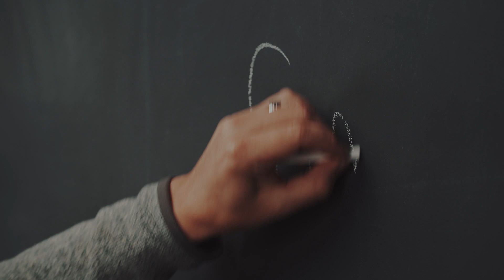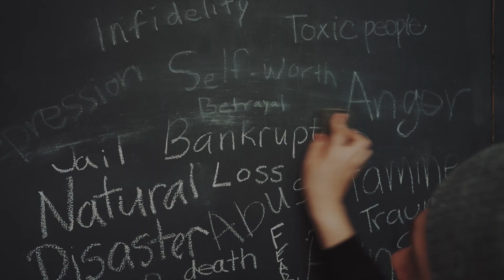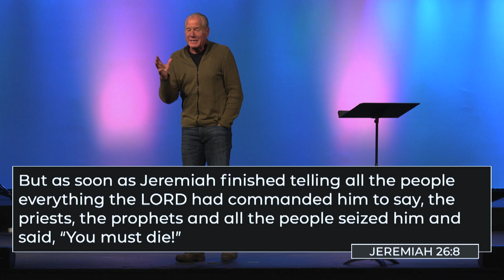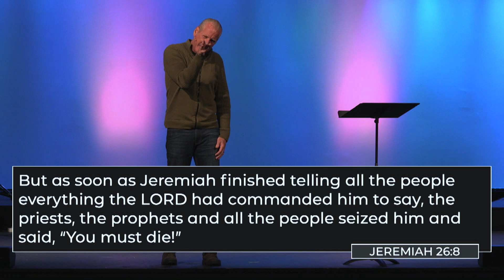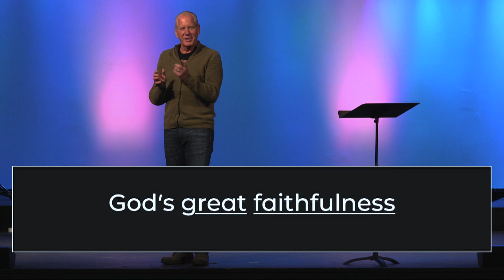Hope Full Living | Hope Despite | 5 27 24